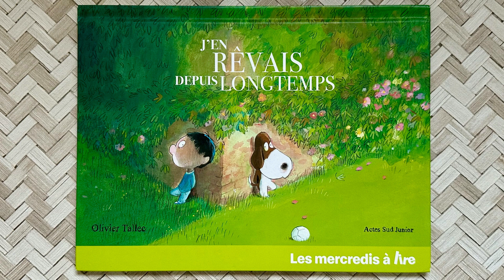Lecture : J'en rêvais depuis longtemps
Lecture de livres pour bébé & enfant

Titre : J'en rêvais depuis longtemps
Édition : Actes Sud Jeunesse
Auteur : Olivier Tallec

Résumé : Un petit garçon a eu un chien comme cadeau à Noël.
Mais… contre toute attente, on se rend compte que c’est l’animal qui nous raconte sa vie avec son petit maître, et pas le contraire ! Bon, ce petit garçon n’aime pas les croquettes, refuse de dormir dans sa niche, prend un peu trop de place sur le canapé et disparaît tous les jours, un cartable sur le dos… Mais le chien va sagement s’habituer à toutes ces petites manies bizarres, par amour pour son meilleur ami.
Un contrepied narratif pour raconter avec humour et tendresse la relation entre un enfant et son animal de compagnie.

Un petit garçon a eu un chien comme cadeau à Noël. C'est le chien qui raconte la vie à la maison...